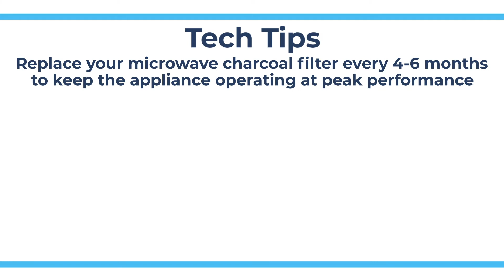Replace Microwave Charcoal Filter - Tech Tips from Repair Clinic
This video reminds viewers to replace the charcoal filter in their microwave.